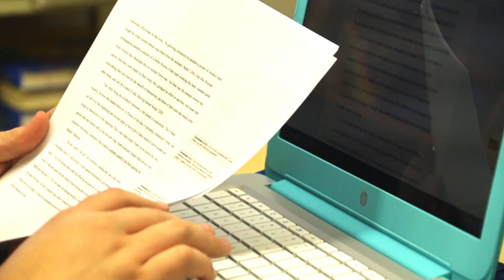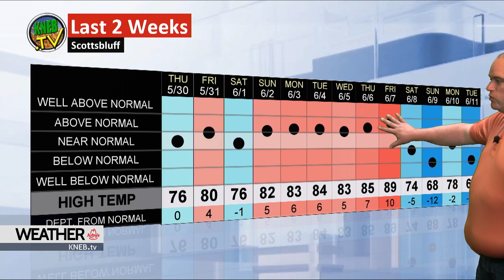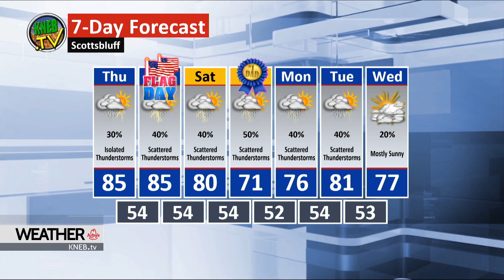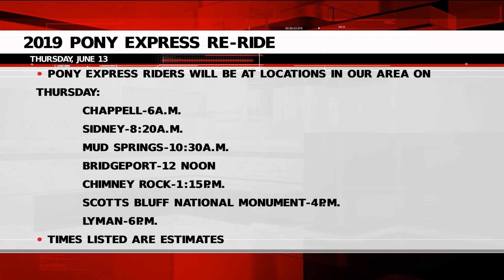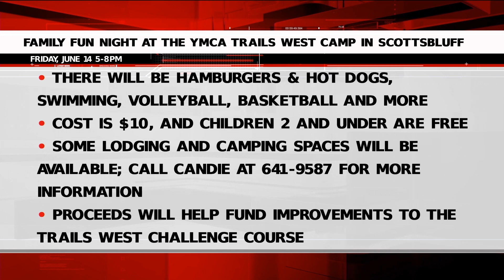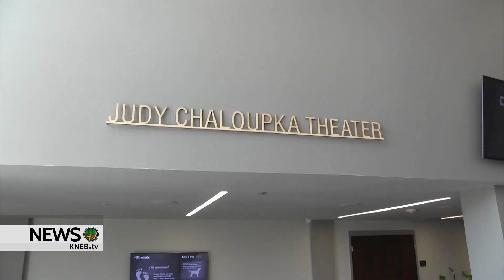KNEB.tv News: June 12, 2019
Today on KNEB.tv News. The WNCC Community says goodbye to two high ranking educators... Drivers encouraged to attend a bike safety class ahead of the Tour de Nebraska... and Theater West in Scottsbluf gearing up for the start of their summer steason. catch these stories, the Panhandle Humane Society's featured Pet of the Week and Bill Boyer's midweeek forecast, right now on KNEB.tv News.